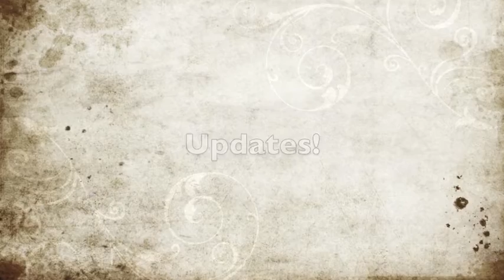Episode 9 - IWouldKissme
Vlog Number Nine!

There'll be a new one every thursday!